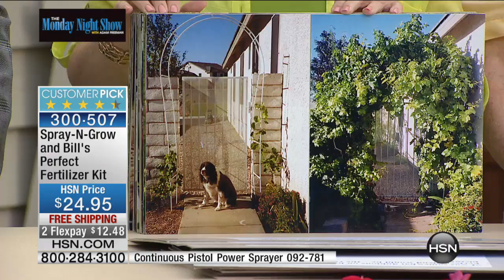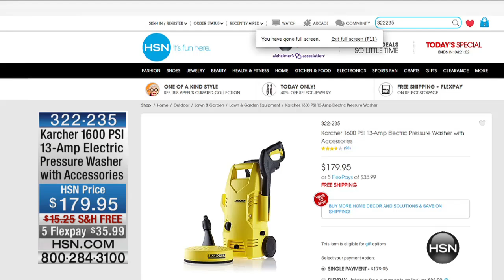The Monday Night Show with Adam Freeman 05.04.2015 - 7 PM